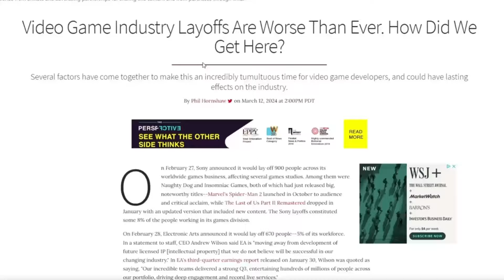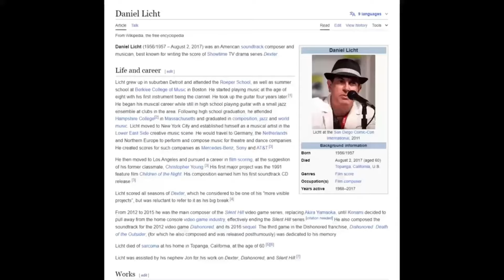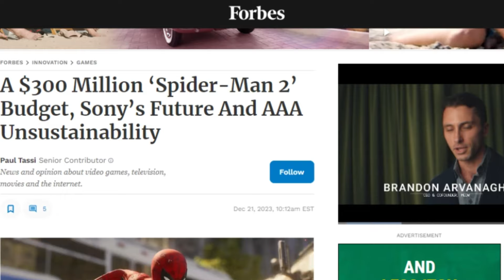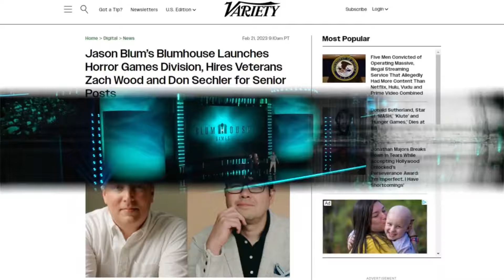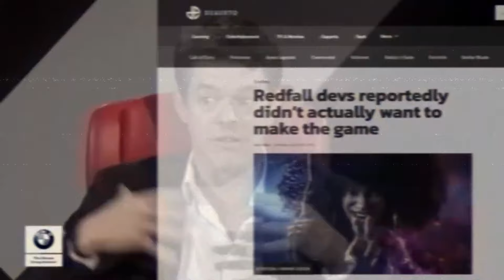Why You should Be F**@ing Excited for upcoming Horror games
I give you 3 reason why you should be super stoked about horror games and games in general